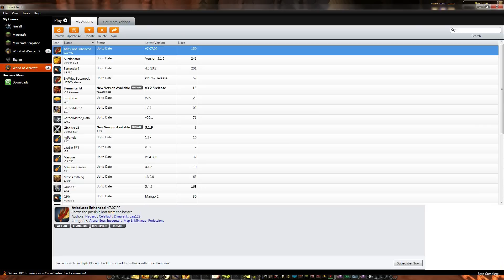WoW: The Beginner's User Interface Guide - Part I - Getting Started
This guide will get you started with the basics of making your VERY OWN custom UI - from configuring your action bars to setting up your combat text, we'll be going through the steps of creating a brand new UI.

This video is part of a series - the next part, Streamlining the UI, will be released next!

If you have any feedback or comments, throw them at me. I wants 'em!